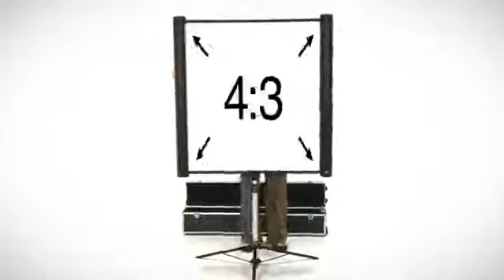EPSON V12H002S3Y ES3000 Ultra Portable Projector Screen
•Select the size that best meets your needs — with the screen-size selector switch, the screen easily opens to the size you have selected (4:3, 16:9 or 16:10)
•Innovative one-piece design — set up and present in seconds
•Travel-friendly — take it to the conference room or take it on the road; durable, wheeled case makes it easy
•Brilliant images — bright, white screen ensures amazing presentations
•The perfect partner for the mobile presenter — use with any home or business projector